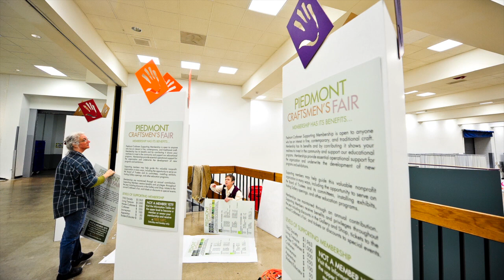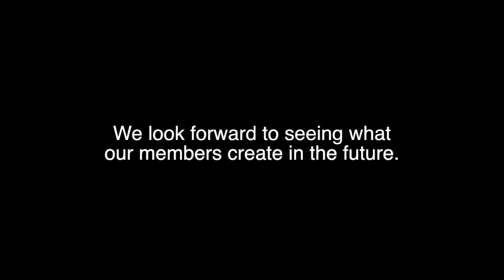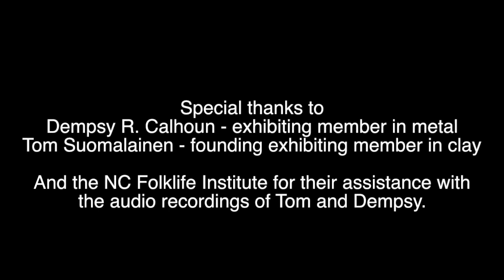Piedmont Craftsmen's Fair - Then and Now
A look at Piedmont Craftsmen's Fair through time-lapsed video, images and audio.  Created and photographed by Christine Rucker.  This project was funded by the Charles Babcock, Jr. Field of Interest fund, the Eisenberg Family Fund for Arts and Culture, and the Vicki Van Liere Helms Art Fund of The Winston-Salem Foundation.